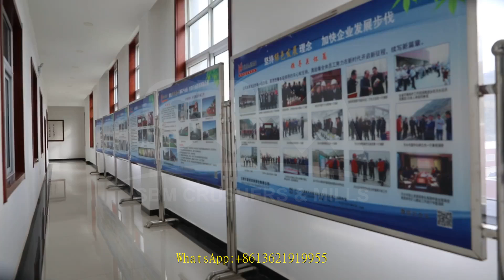coal benefit plant cone type crusher